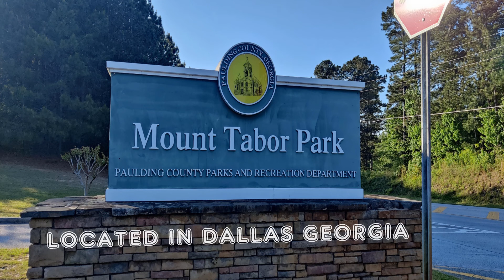MTB @ Mount Tabor Park in Dallas Georgia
This was our first time with Felipe riding this MTB trail park.
Mount Tabor Park is located in Dallas Georgia. The trails are maintained by the Sorba West Georgia Organization.
Nice trails, lot of rocks and roots. Two out of three trails were riding on April  25th, 2021. The plan is to go back and ride all the trails in the next week or two.
for all the work done on this park.